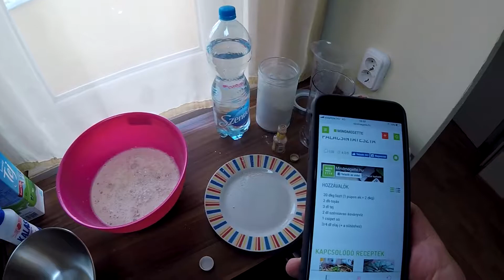Lángoló Konyha - Ez a palacsinta el lett rontva !